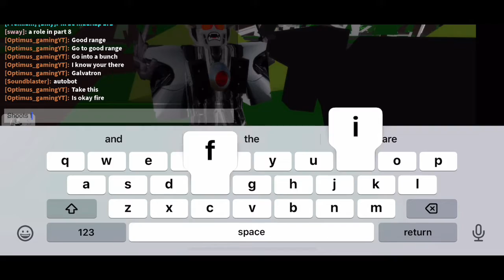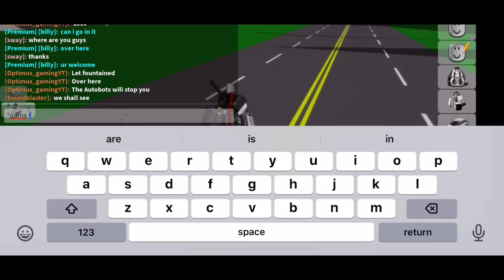Transformer war for earth part 6 Grimlock vs galvatron